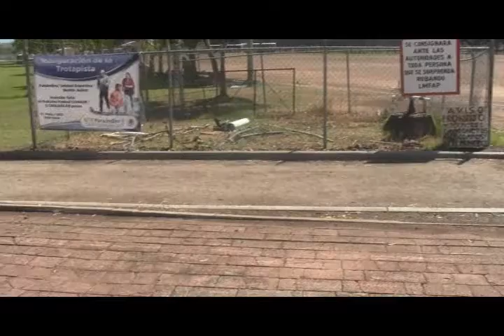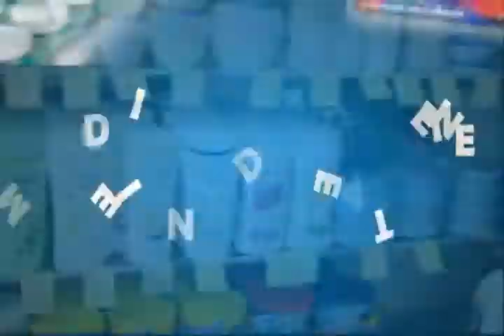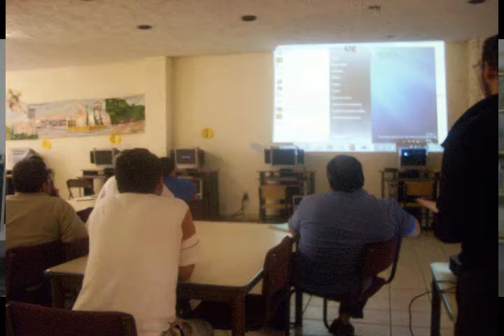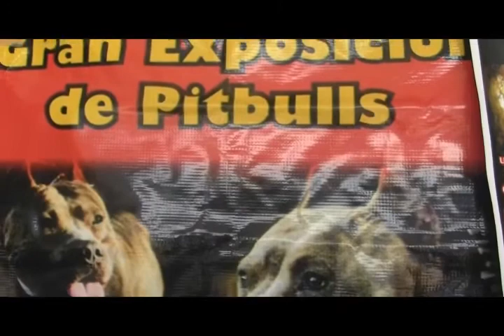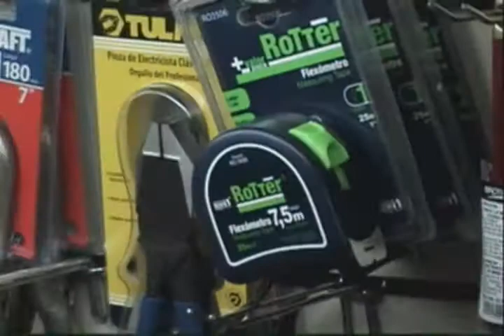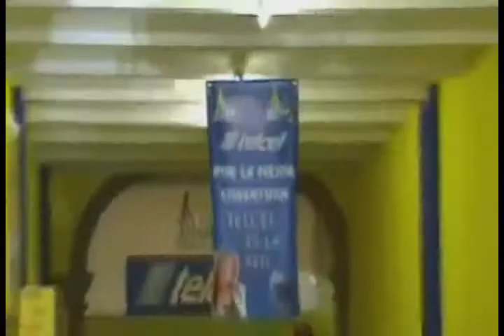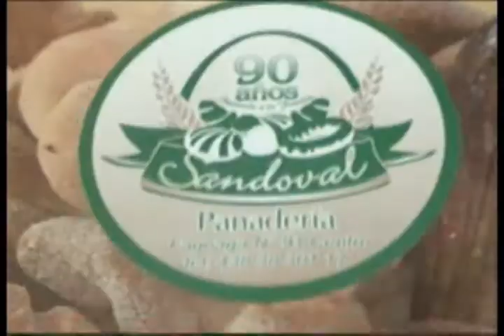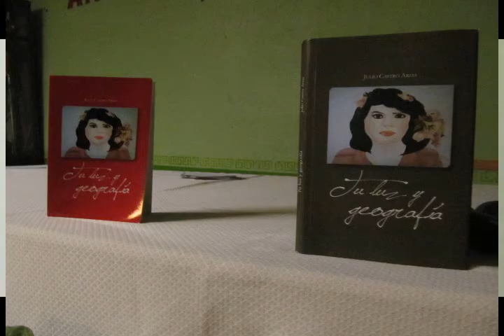NOTICIERO 11 DE JUNIO 2013